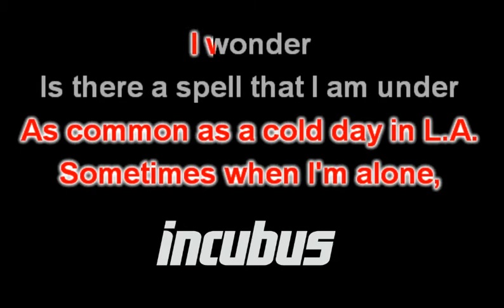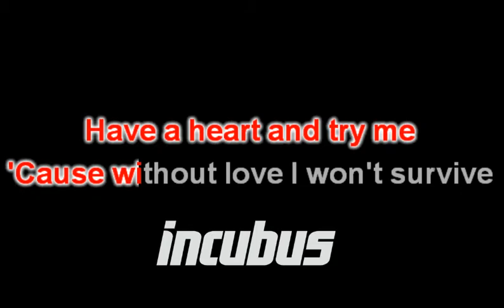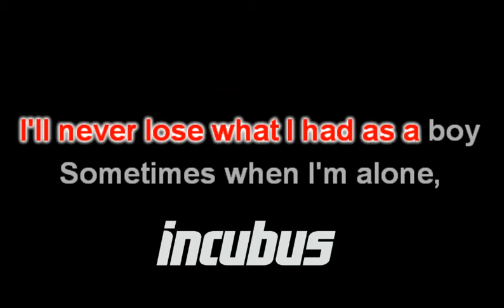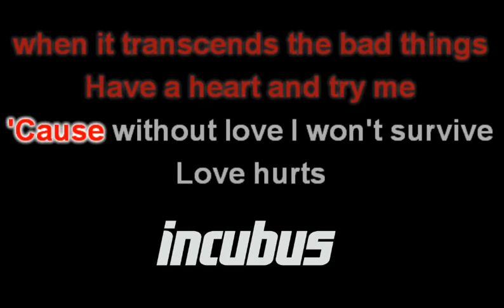Incubus - Love Hurts (Acoustic Karaoke)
Titulo: Love Hurts
Artista: Incubus
Disco: Light Grenades
Compositor: Incubus
Año: 2006
Afinación: Medio Tono Abajo
Formato: Acústico